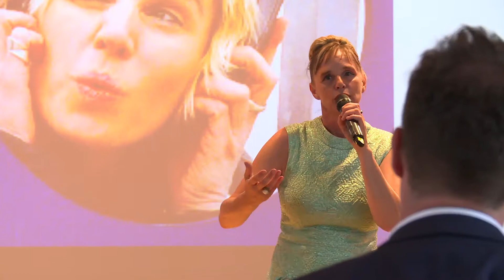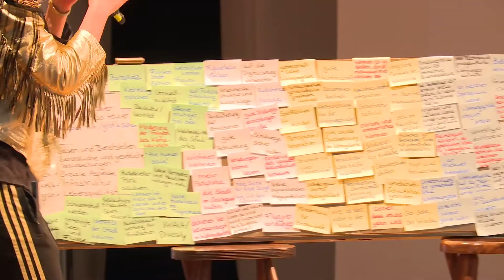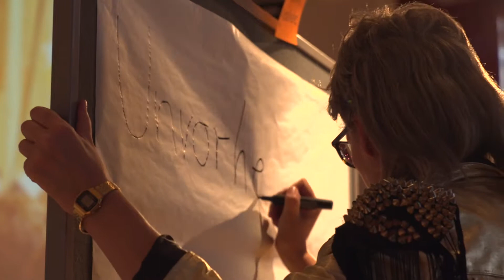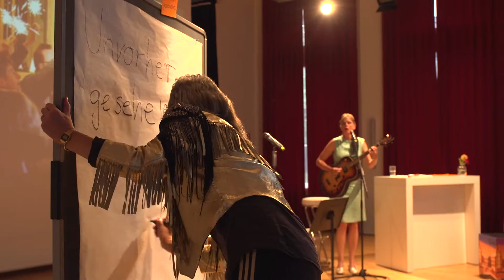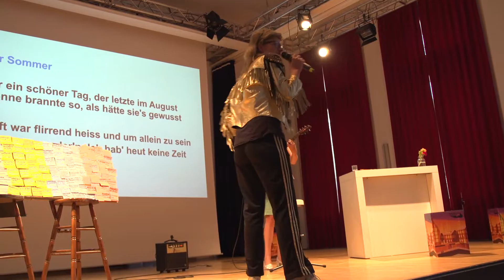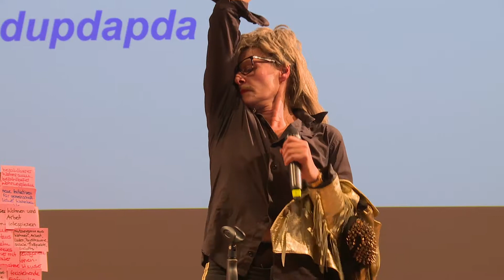Blickwechsel – ein Stadtentwicklungsplan nach „Golden City“-Art